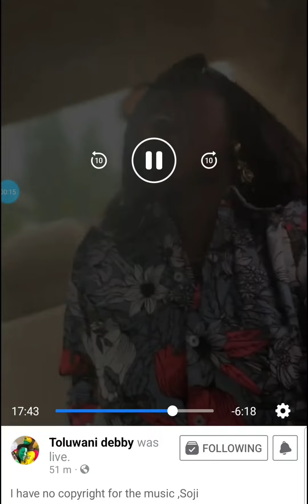KWAME VOUCHED TO RETURN BACK NIGERIA HER SISTER'S DAUGHTER LIVING WITH HER IN GERMANY